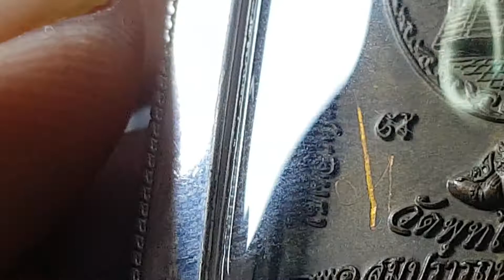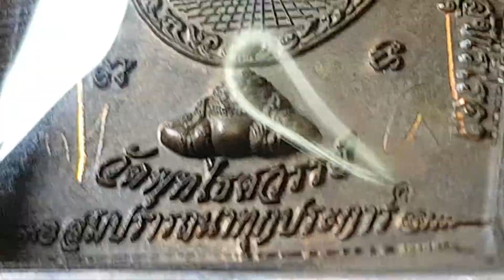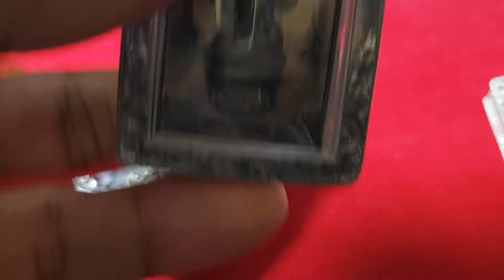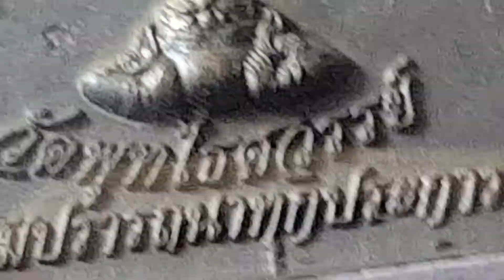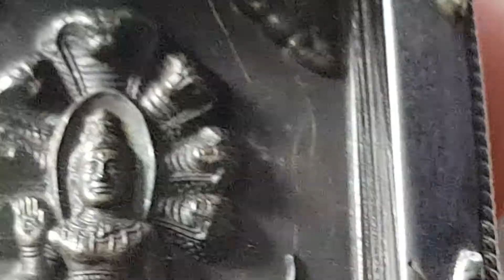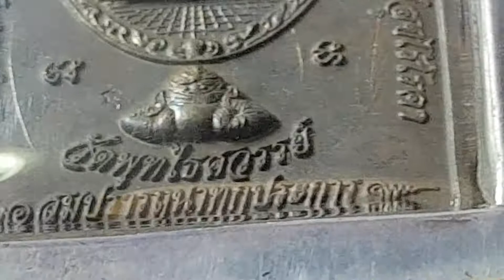(เหรียญเหนือดวง วัดพุทไธศวรรย์ เนื้อนวะ ทองแดง พ.ศ.2549 Rock Jokie K Arjthanyakit)